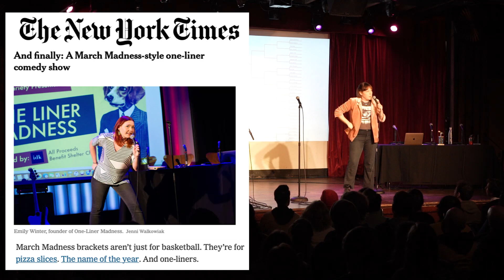One Liner Madness NYC 2023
One Liner Madness is a single elimination, 64 comedian, March Madness style joke tournament that travels around the country. This reel is from the New York show on March 23 at The Bell House. One Liner Madness was created by musician Larry Mancini and comedian/writer Emily Winter.

2023 Schedule:
Feb: Albuquerque, NM
March: Brooklyn, NY
June 24: Pittsburgh, PA at Spirit, Lawrenceville
YOUR CITY NEXT?!?!

Video by Michael Stewart and Gabe Pereira.